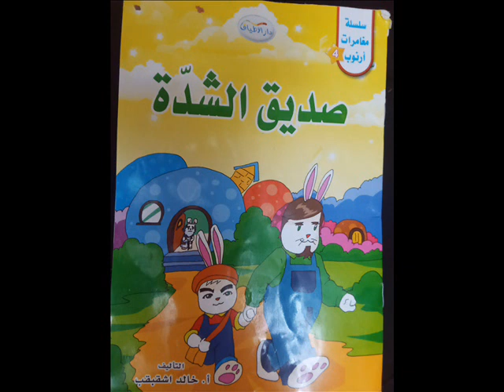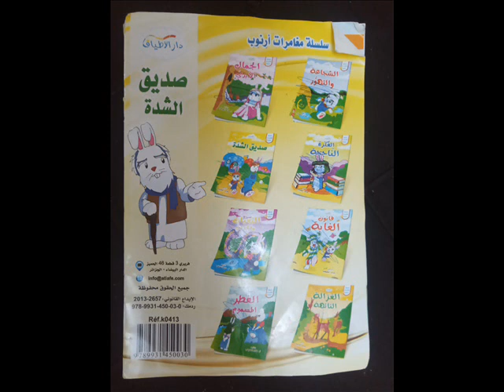صديق الأوقات الصعبة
قصة للأطفال